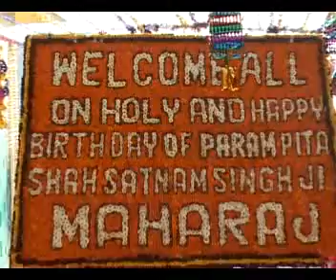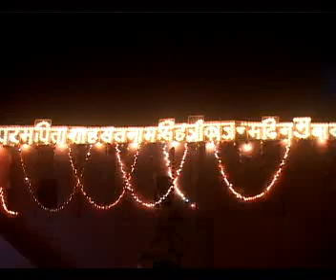Dera Sacha Sauda sajda hi sajda karte h